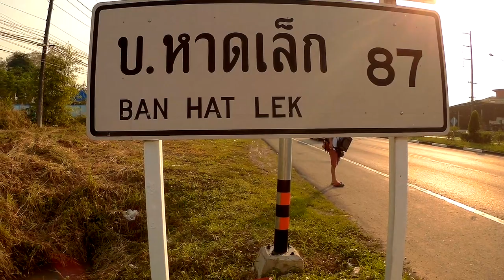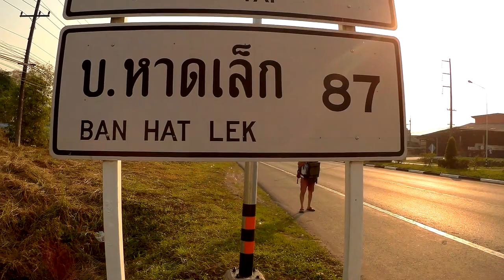Дорога в Камбоджу - автостоп!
Проехав стопом Тай мы отправились в Камбоджу

ПОДАРОК !
Мы дарим СКИДКУ 10% на любую походную печку EasyHike при заказе с сайта

Самостоятельное путешествие на 6 месяцев:
Камбоджа
Вьетнам